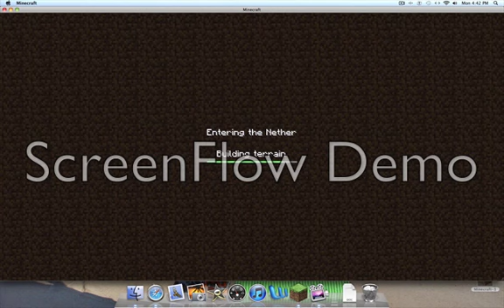Lets Play Minecraft Episode 4 First or Second?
Possibly the first to see under the unbreakable plates